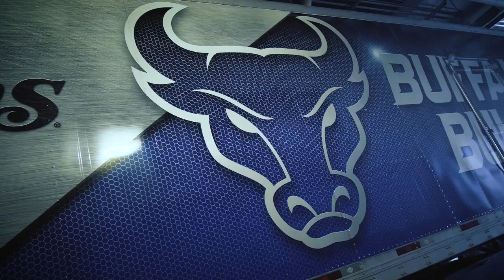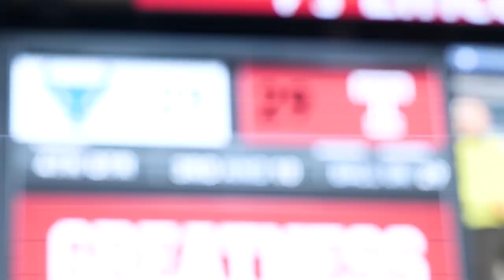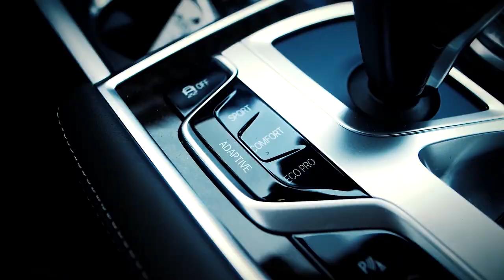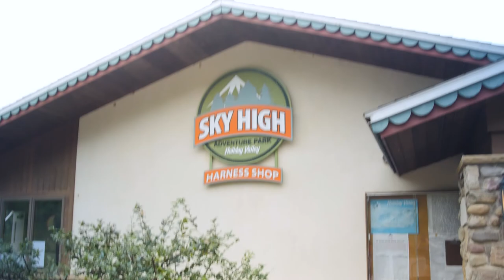UB Football Insider Episode 5: Temple Recap